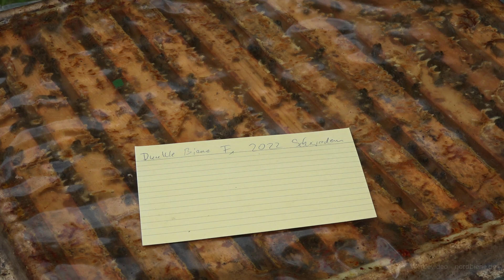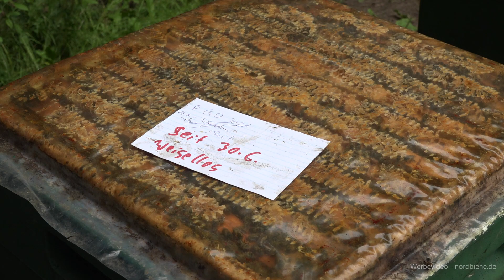Bienen im Juli: Altvolk umweiseln? Königin nicht gefunden in Segeberger Beute